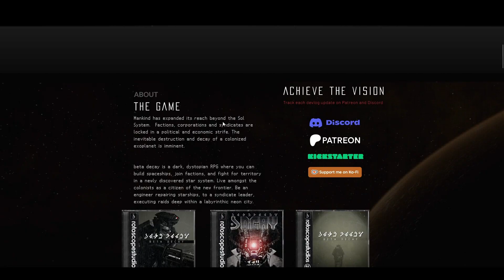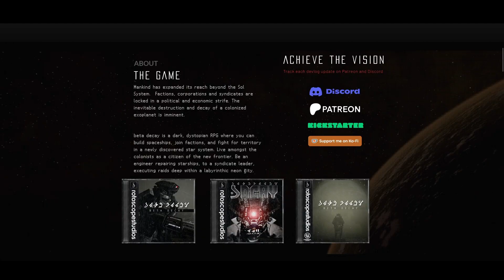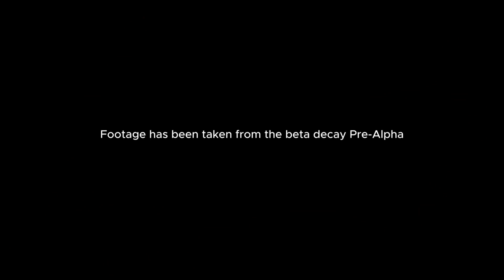I'm excited for beta decay